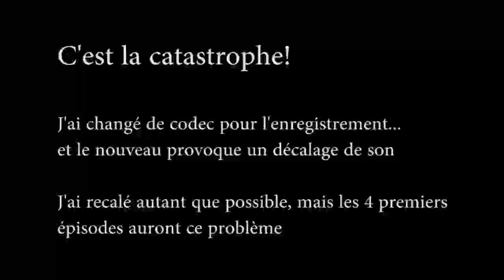[Minecraft] Deadly Realms I: Aima Caves #04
Ici, on meurs souvent.

Deady Realms I: Aima Caves est une map aventure de type CTM: 16 laines + 4 block (fer, or, diamants, émeraude) à retrouver et à placer sur un monument.

De nombreux pièges et monstre modifiés au programme

/!\ Problème lors de l'enregistrement: Le codec à eu de la perte de frame, ce qui a pour résultat d'accélérer la vidéo et donc d'avoir un décalage avec le son. J'ai fait quelques micro-coupure pour régler le problème, mais la perte de frame n'est pas constante, donc par moment y'a 2s de décalage